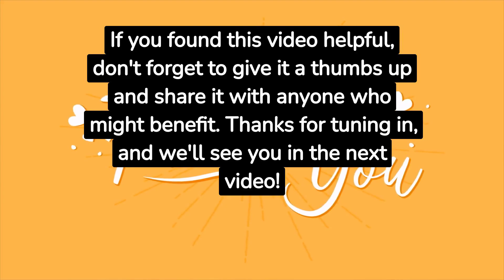Understanding Narcissistic personalities: signs, impact and coping strategies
Welcome to our informative video on understanding narcissistic personalities. In this engaging exploration, we delve into the signs, impact, and coping strategies related to narcissistic personalities. Discover the characteristics that define this complex psychological trait, its effects on relationships and individuals, and effective ways to navigate and cope with these dynamics. Whether you're seeking insights into psychology, personal growth, or enhancing relationships, this video offers valuable knowledge and tools.